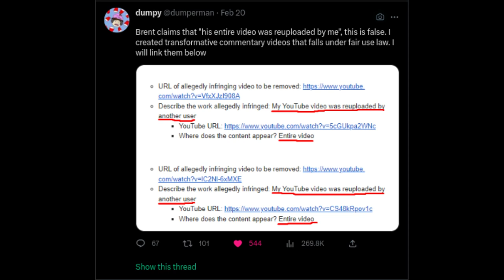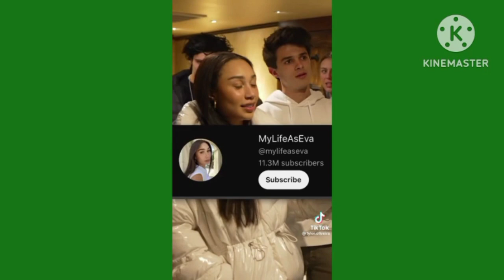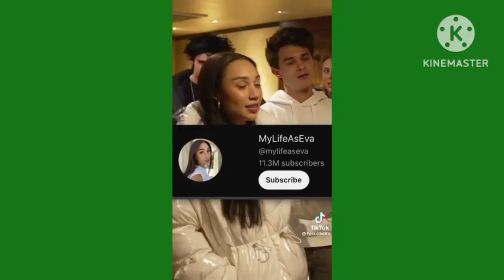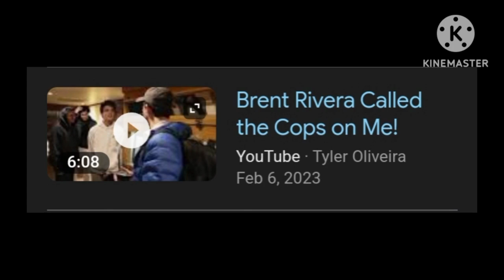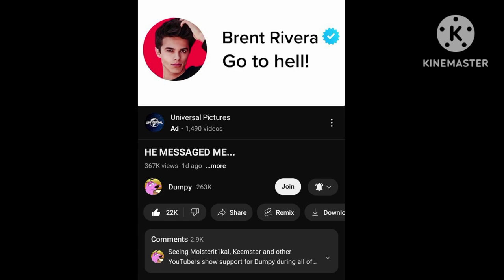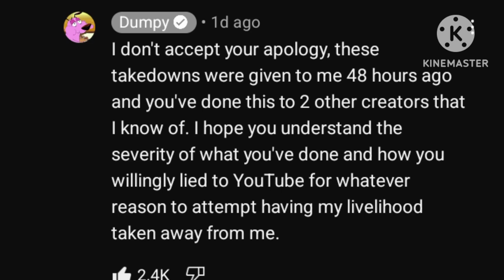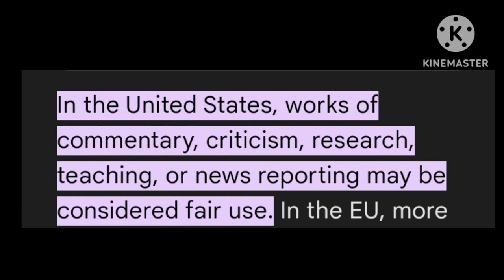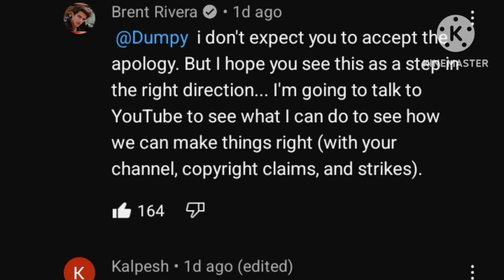Brent Rivera Smeared Tyler Oliveira And Took Dumpy Down!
Back in January 2023 I didn't care about the Brent Rivera and Tyler Oliveira situation to make this video. But, until sometime this February 2023 earlier this year Brent Rivera made the most regretful mistake of his life when he literally took down a video from Dumpy.

Dumpy (@dumpylol) is a commentary YouTuber who at the time had 263K subscribers.

Tyler Oliveira (@TylerOliveira) exposed Brent Rivera (@brentrivera) for faking his content by placing 2 girls on the opposite side of the hotel floor by the hotel room that Tyler booked first. And that Brent Rivera got exposed for sexualizing his friends and sister for views. And that Tyler only said is it true Brent kissed his own sister. And that Brent and Tyler only had three interactions.